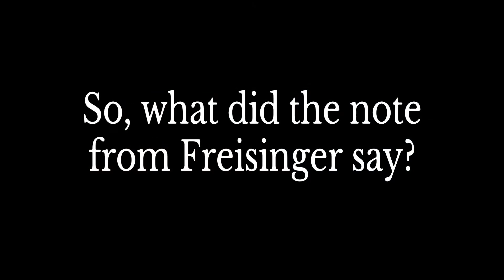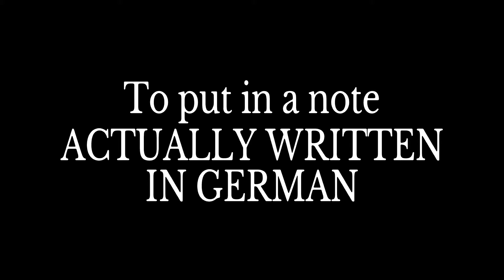🧐📝Freisinger's Note in "Lady Nightingale" Mission Explained (Call of Duty: Vanguard)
As Leo Steiner was near death on the rooftop after the EPIC fight sequence with Polina Petrova, she takes a note from Steiner's pocket addressed by Freisinger. After I finished the mission, I was curious of what the note said exactly, so I decided to examine it further. So as best as I could decipher, with a little help from Google Translate, this video shows what the note said.

*Link to full mission at end of video